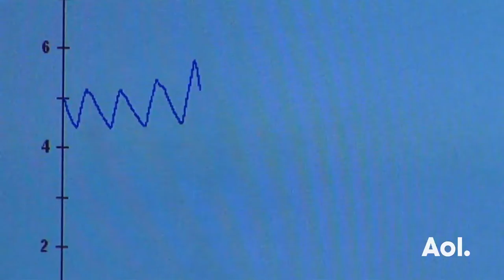Clay Tweel, Michel Varisco and Scott Fujita on "Gleason" | BUILD Series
Join Clay Tweel, Michel Varisco, Scott Fujita and Clare Durrett as they discuss their new film "Gleason." The documentary follows former NFL football player Steve Gleason, diagnosed with ALS, who starts to record video journals for his unborn son. Interview at AOL HQ in NYC for BUILD Series. For full schedule and more videos go